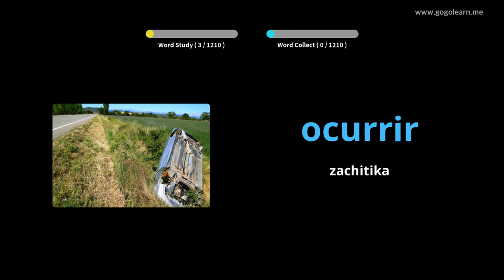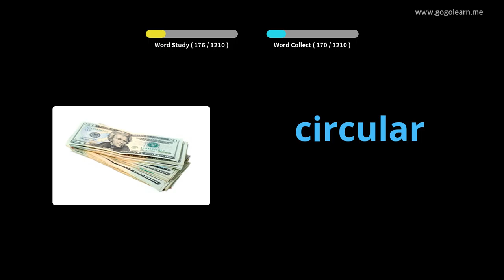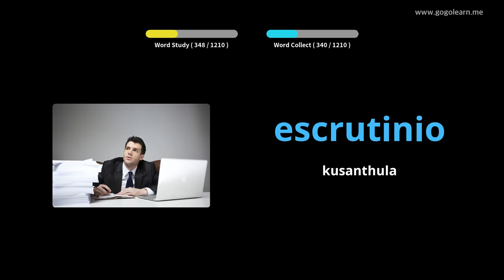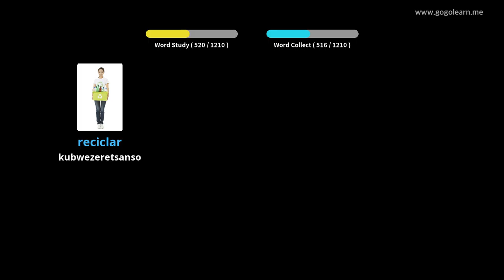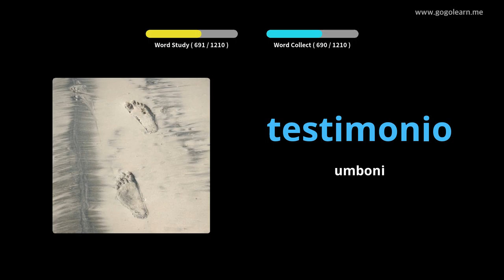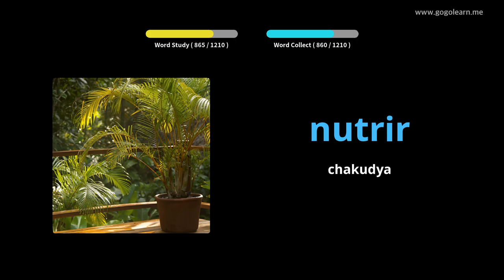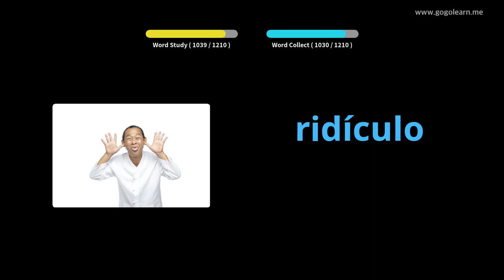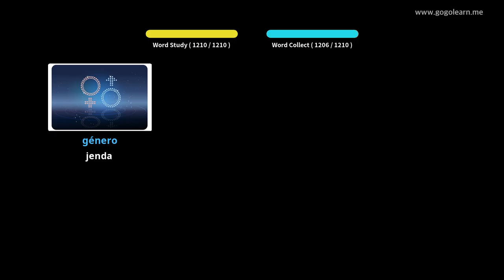Wophunzira Mawu a ku Spain |Golearn